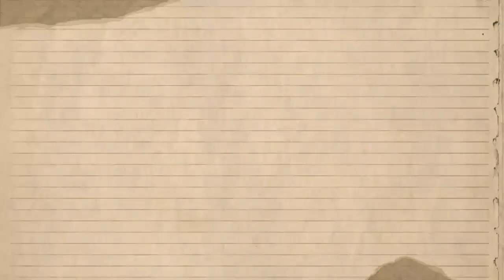Rihanna Revealed Her Most Painful Moments Of 2023 Stating She Got Traumatized At One Point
News has been swirling around that Rihanna, the renowned singer and entrepreneur, allegedly revealed her most painful moments of 2023, and it seems that one of the hardest things she went through was the birth of her second child, Riot Rose Mayers." "Rihanna, known for her powerful voice and fearless attitude, has always been open about her personal life, but this revelation has caught many by surprise.